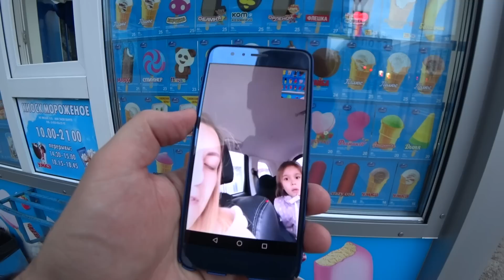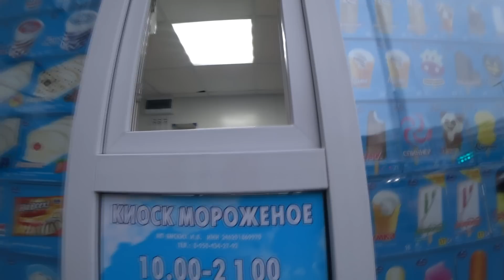ВЛОГ: ГОТОВИМ ОБАЛДЕННЫЙ УЖИН ВМЕСТЕ / 33 день САМОИЗОЛЯЦИИ!! 29.04.20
А вы часто готовите вместе? Мы иногда готовим, но у на все равно в этом случае как правило кто то повар, а кто-то поваренок. ))
Сегодня мы готовим обалденный ужин вместе с мужем.
Это будут спагетти с грабами и курицей в сливочном соусе. Нам очень понравился результат и вика тоже была в восторге от этого блюда. При том, что готовиться оно очень просто и быстро ))

Делитесь нашими видео и пишите в комментариях что бы вы хотели что бы мы для вас сняли.

Мы живем в Красноярске и любим путешествия с семьей!
У нас двое замечательных детей: сыночек Максим и доченька Вика!
Мы Вольфы - молодая семья, и нас не остановить :)

Пишите в комментариях, вам нравится смотреть наши видео?

Про то как мы отдохнули в Китае (г. Санья), на Острове Хайнань в 2019, вы можете посмотреть в нашем видео

У нас есть студия по разработке сайтов и интернет маркетингу. Ссылка на наш сайт